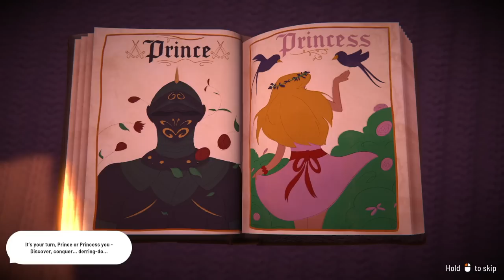City Building in a Fairytale | Fabledom | 15 Apr 2023